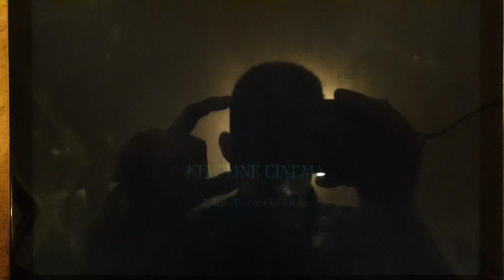New Line Cinema (2005)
From Son Of The Mask (2005)